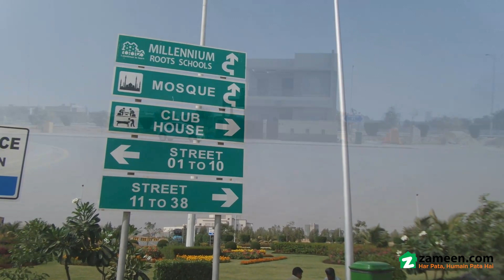250 SQYD RESIDENTIAL PLOT FOR SALE IN BAHRIA TOWN KARACHI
An A-class Residential Plot is available so make use of the offer right now. Spacious properties for sale can be hard to come by so make a move while they're available. Take a look at this 250 Square Yards property and imagine you have found the best one for you. You can expect good returns on investment by booking your property at PKR Rs in the upcoming project. Living or investing in Bahria Town - Precinct 1 has its own benefits. We help your dream property in Karachi.

Possession of properties is a quick and easy process.